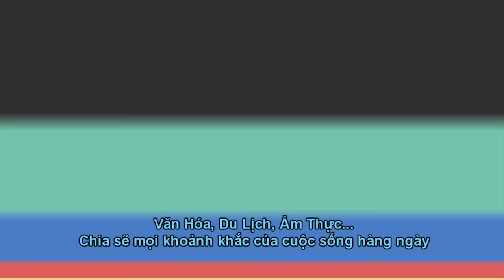Thu hoạch su su, cà chua, bầu và rau cải quả sau nhà 🇨🇦147》 Harvesting organic vegetables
Hôm nay mình cùng ông xã ra vườn thu hoạch su su, cà chua, bầu và rau cải quả.  Mời các bạn xem và ủng hộ kênh của 2 vợ chồng mình nhé...😍🌺💐